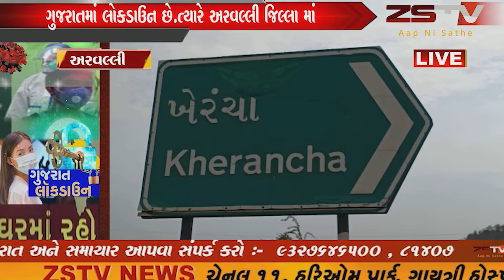અરવલ્લી જિલ્લા માં અમદાવાદ,સુરત, વડોદરા, વાપી જેવા રાજ્યો માંથી લોકો